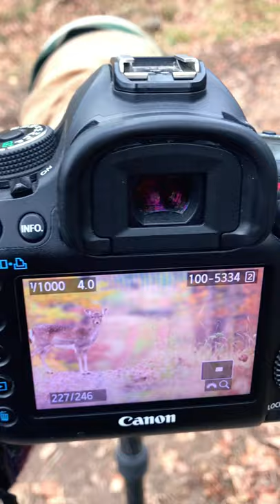￼￼Deer photography with canon ef 600mm f/4 usm lens